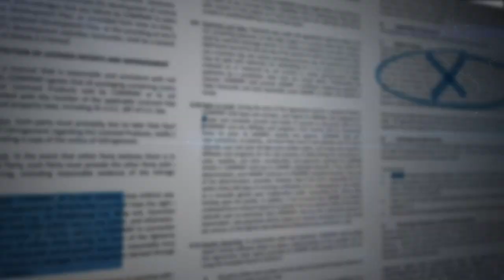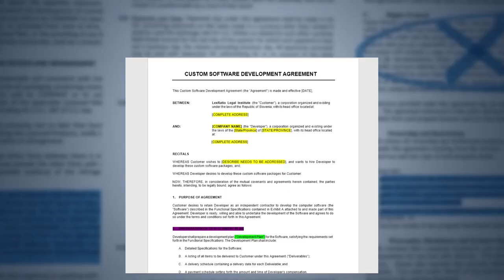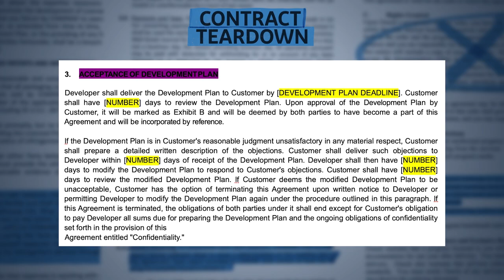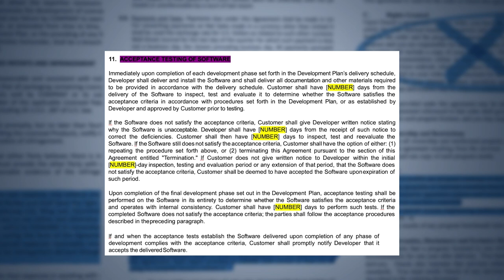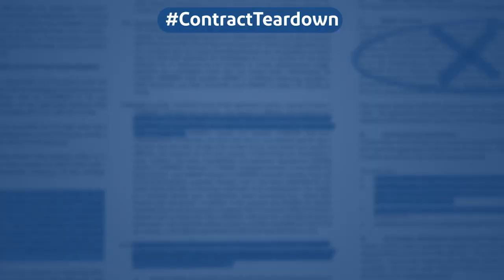Software Development Agreement from LexRatio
In this episode, Slovenian attorney and legal technology founder Marcel Hajd tears down his OWN contract for software development. This is an unusual episode as we see Marcel both as attorney and client. He walks through his thinking on liability and priorities in what he knows as client needs to be an agile agreement. So let’s tear it down.

About Law Insider:

We’re all about contracts!

Law Insider is a subscription based contract database and resource center that helps over 250,000 lawyers and business owners draft and negotiate contracts more effectively.

We think drafting and negotiating contracts is one of the most important skills you can build as an attorney and business owner. Law Insider is committed to supporting our user community with the tools and resources to help build these skills.

Looking for sample contracts, clauses or defined terms? Create a Basic Access Account and try it out. Looking for educational videos, webinars and articles on drafting and negotiating best practices? Visit our resources center.

Law Insider offers monthly, annual and team subscriptions. For full pricing and packaging details, visit our pricing